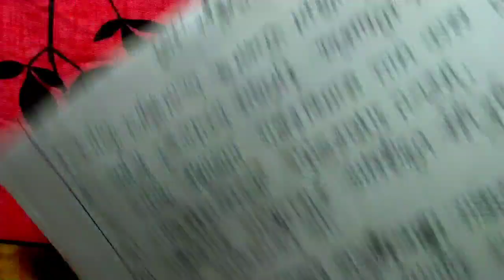Class 11 sanskrit suggestion 2023 | wbchse sanskrit long question | একাদশ শ্রেণির সংস্কৃত সাজেশন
একাদশ শ্রেণির সংস্কৃত সাজেশন 2023

Tags.
Class 11 sanskrit suggestion 2022, wbchse sanskrit long question

ধন্যবাদ।।🌟
By SUMAN STUDY BANGLA.